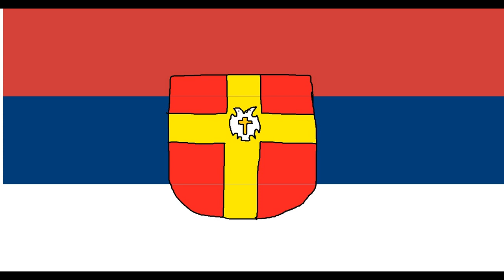The evolution of Serbian anthems from: The Southeastern Kingdoms the alternate world of the Balkans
As it turns out, Serbia has been changing a lot every time he grows his land in the alternate dimension of the Balkans. But in this timeline of Serbia's anthems, you wil experience an extraordinary evolution of Serbia's fictional ever changing anthems in his lifetime.